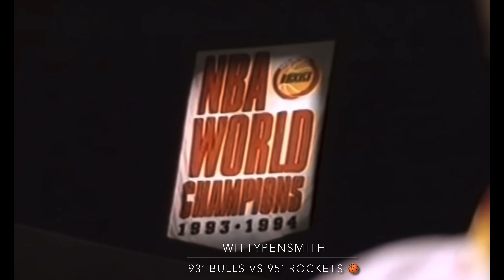Michael Jordan VS Hakeem Olajuwon Is The BIGGEST 'What If' Matchup In NBA Finals!